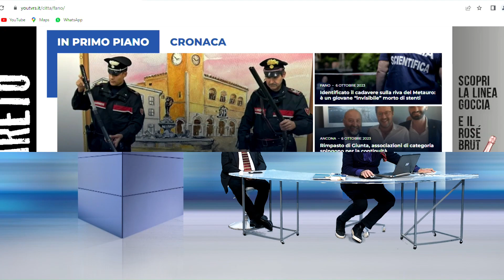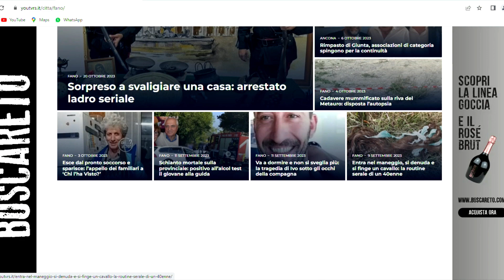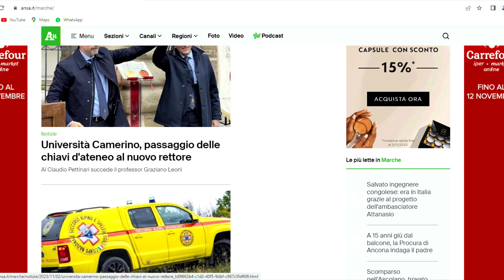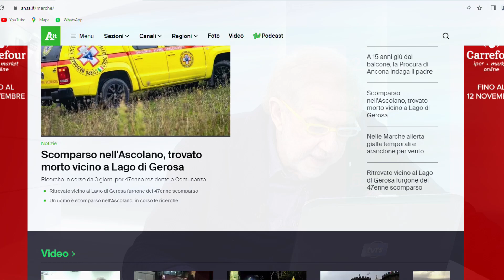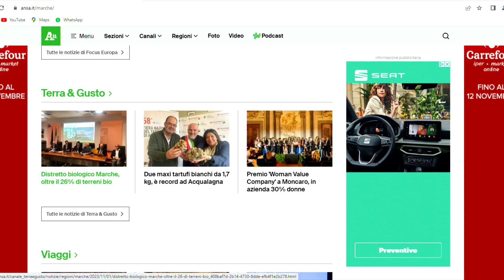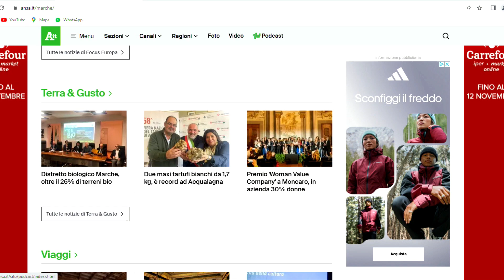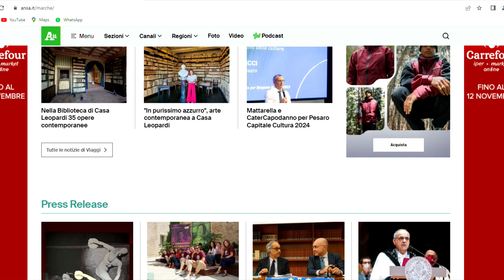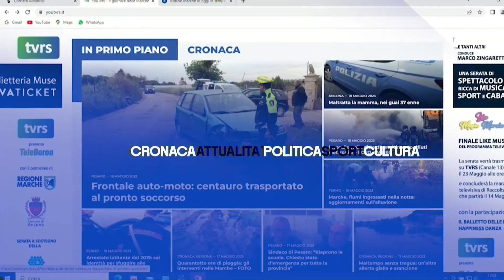Fatti e Commenti del 3_11_2023 seconda parte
Fatti e commenti la rassegna stampa di TVRS in onda alle 23 sul canale 13 a cura di Maurizio Verdenelli. Ospite Massimo Rogante Presidente Cosmari